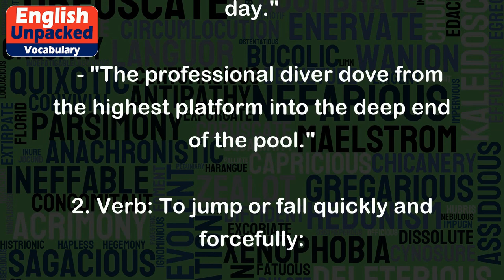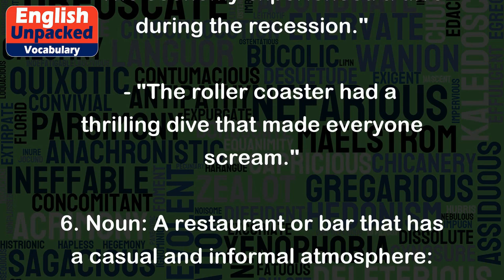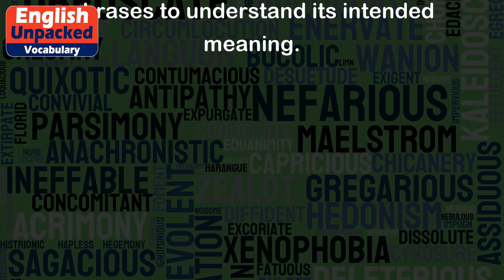Dive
The word "dive" can have multiple meanings depending on the context in which it is used. Here are some of the most common meanings and examples of usage:
1. Verb: To plunge into water headfirst:
   - "The kids decided to dive into the pool to cool off on a hot summer day."
   - "The professional diver dove from the highest platform into the deep end of the pool."
2. Verb: To jump or fall quickly and forcefully:
   - "The goalkeeper dove to the left to save the penalty kick."
   - "She dove for cover as soon as she heard the loud explosion."
3. Verb: To explore underwater:
   - "We went diving in the Great Barrier Reef and saw beautiful coral and colorful fish."
   - "He loves to dive and often goes scuba diving during his vacations."
4. Verb: To decrease rapidly in value or quality:
   - "The stock market took a dive after the announcement of the company's financial losses."
   - "The popularity of that TV show has dived in recent seasons due to poor writing."
5. Noun: A sudden and steep decrease:
   - "The economy experienced a dive during the recession."
   - "The roller coaster had a thrilling dive that made everyone scream."
6. Noun: A restaurant or bar that has a casual and informal atmosphere:
   - "Let's go to the new dive bar downtown for a few drinks."
   - "They serve the best burgers at that old dive restaurant by the beach."
It's important to note that the meaning of "dive" can change based on the context, so it's essential to consider the surrounding words and phrases to understand its intended meaning.